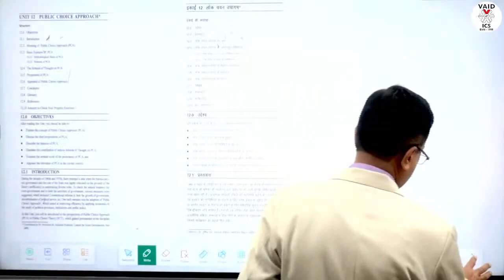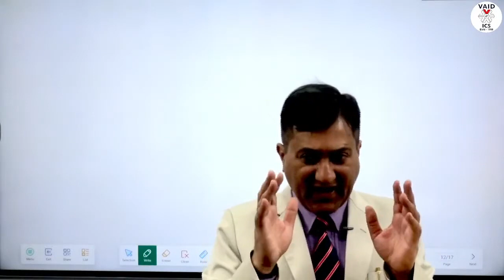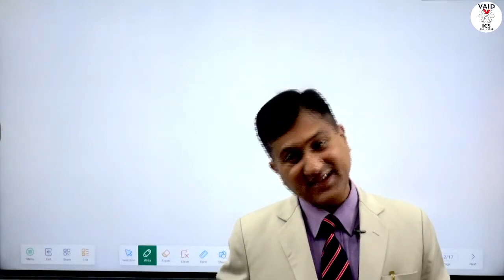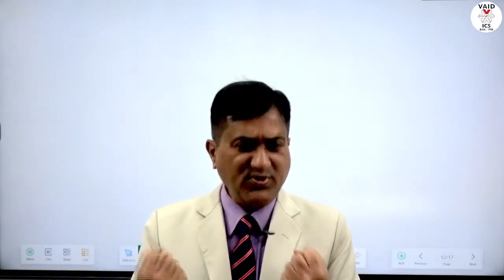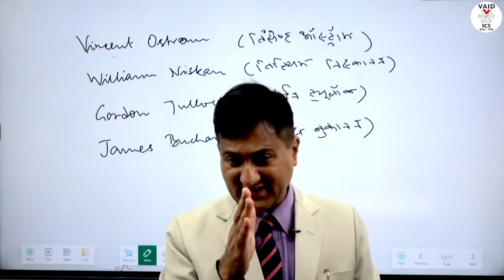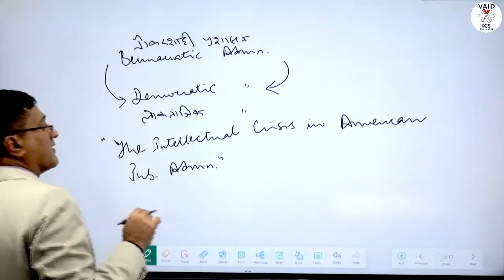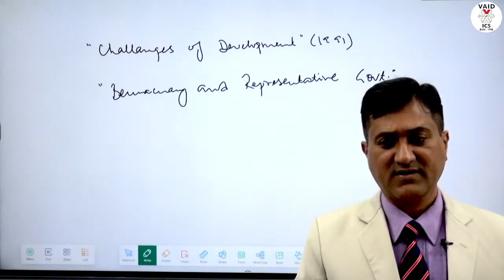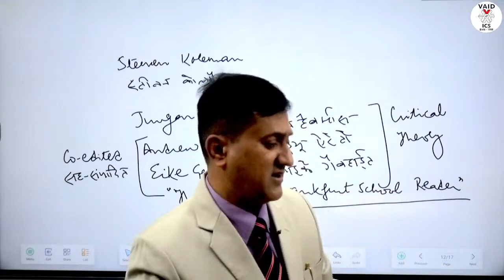Public Administration Optional UPSC 2024 New Batch Lecture-11 | Join Now 9415011892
𝟯𝟬𝟬𝟬+ 𝘀𝗲𝗹𝗲𝗰𝘁𝗶𝗼𝗻𝘀 𝘀𝗶𝗻𝗰𝗲 𝟭𝟵𝟴𝟴
VAIDS ICS Lucknow, a leading Consultancy for Civil Services & Judicial Services, was started in 1988 to provide expert guidance, consultancy, and counseling to aspirants for a career in Civil Services & Judicial Services